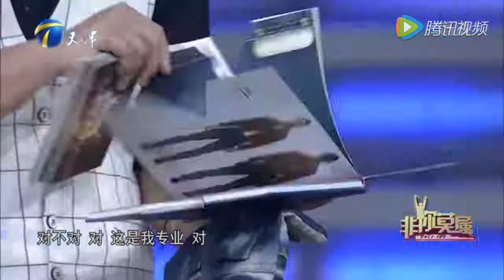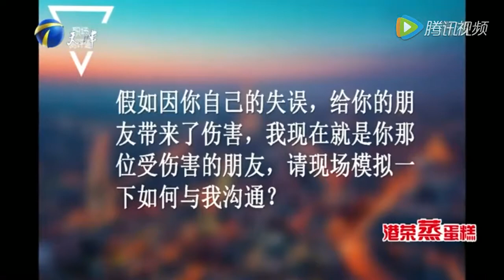《非你莫属》20161019 她通过自己的努力编写了怎样的一部手册